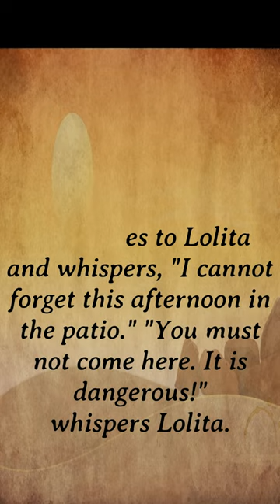Zorro Chapter 4 | English Story 🍁 Story Teller